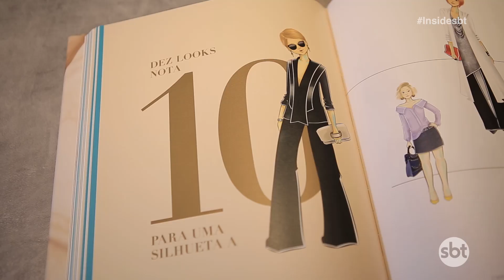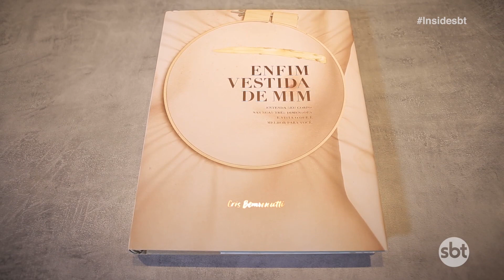Cris Bemvenutti - Parte II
No Inside passado teve entrevista da nossa apresentadora com a anatomista de imagem e escritora Cris Bemvenutti, autora do livro “Enfim Vestida de Mim”. Veja agora como foi a primeira parte do bate-papo sobre a publicação, que avalia a silhueta feminina em três dimensões.